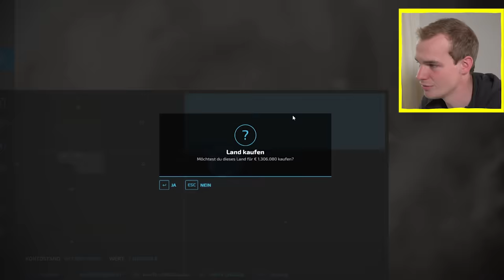Traumhof in LS22: Bauer Philipp eskaliert komplett! | Hundert Hektar Heimat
Hier nen fetten Hof, dort nen geilen Traktor – Philipp eskaliert diesmal beim Landwirtschaftssimulator 22 komplett! In einer Stunde baut er sich seinen Traum-Bauernhof (mit unbegrenzter Kohle). 🤑

Landwirt Philipp ist leidenschaftlicher Landwirtschaftssimulator-Gamer. Wenn er nicht gerade auf seinem echten Hof am Arbeiten ist, sitzt er vor seinem Computer und zockt eine Runde.

Weil das letzte LS-Video so gut bei euch angekommen ist, hat Philipp in einer weiteren Runde Landwirtschaftssimulator eine neue Aufgabe bekommen: Bau dir deinen ABSOLUTEN Traum-Bauernhof in nur einer Stunde! Dafür hat er unbegrenzt Geld zur Verfügung und darf sich alle seine Wünsche erfüllen, die er schon immer hatte. Viele Tiere, große Maschinen und Ackerfläche ohne Ende – zumindest digital alles möglich!

Kapitelübersicht:

00:00 - 01:07 Ab ins Game!
01:07 - 02:21 Das Wohnhaus
02:21 - 03:58 Die Ställe
03:58 - 05:55 Die Maschinenhalle
05:55 - 06:57 Die Maschinen!
06:57 - 08:32 Die Tiere
08:32 - 10:27 Philipps Überraschung

🎬 Videotipp: Unsere Kolleg:innen von Game TWO haben das Game LS22 auch schon angespielt. Schaut unbedingt mal rein

Willkommen bei Hundert Hektar Heimat! Jeden Donnerstag um 15 Uhr gibt es auf unserem Kanal neue Videos zum Dorfleben und der Landwirtschaft. Eure Landwirt:innen Josi, Michel, Philipp und Gesa nehmen euch jede Woche mit auf den Acker, in den Stall oder zur nächsten Party und quatschen dabei über alles, was sie umtreibt – von Ernte-Fails bis Mofarennen.

Mehr von Hundert Hektar Heimat? Jeden Donnerstag auf diesem Kanal.